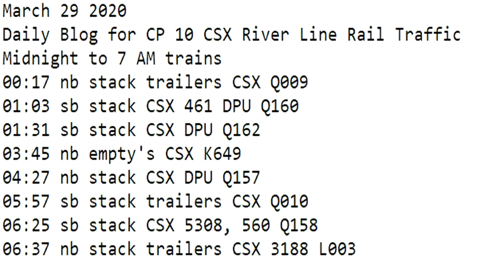March 29 2020 Trains Midnight to 7 am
00:17 nb stack trailers CSX Q009
01:03 sb stack CSX 461 DPU Q160
01:31 sb stack CSX DPU Q162
03:45 nb empty's CSX K649
04:27 nb stack CSX DPU Q157
05:57 sb stack trailers CSX Q010
06:25 sb stack CSX 5308, 560 Q158
06:37 nb stack trailers CSX 3188 L003